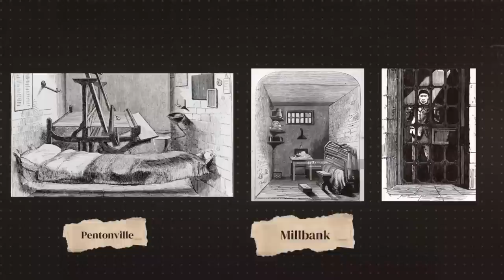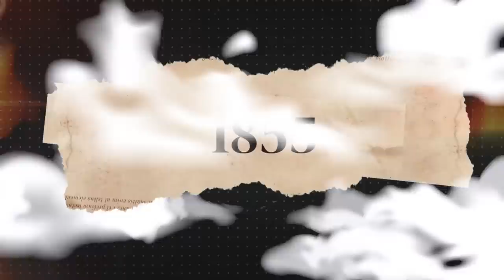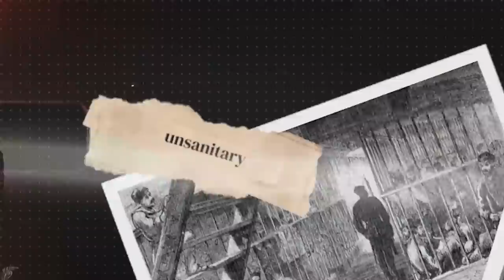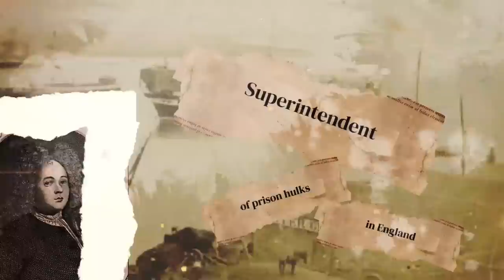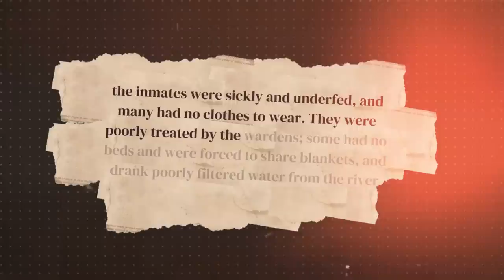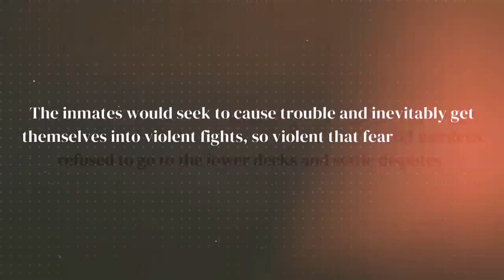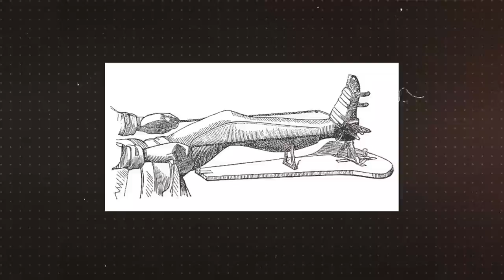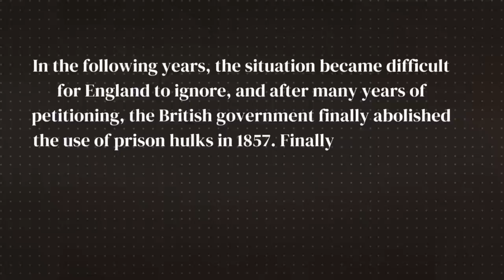Inside Britain’s Brutal Prison Ships Which Housed Children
British prison ships, commonly known as "floating hells," were some of the most brutal jails in history. They were known as prison hulks and were used by the Georgian and Victorian British government as a form of incarceration. Life aboard these ships were cruel, unsanitary, and downright horrible. Prisoners housed on these ships were miserable and broken. But the worst part of these ships was the fact that child prisoners were also housed within its walls…

Chapters:
0:00 Intro
0:30 Life On A British Prison Ship
3:28 The Origin of Prison Hulks
5:33 Efforts To Abolish Prison Hulks
7:00 Prison Ships Reach Their Peak
9:00 Conclusion

Take a trip back into the annals of history. We discuss all past events that have made us who we are today.